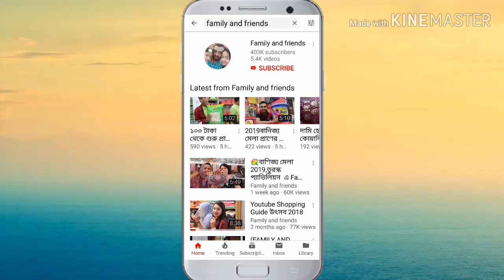ঈদ উপলক্ষে MP কটন ইন্ডিয়ান শাড়ির দাম /High quality indian cotton sharee price(Family And Friends)